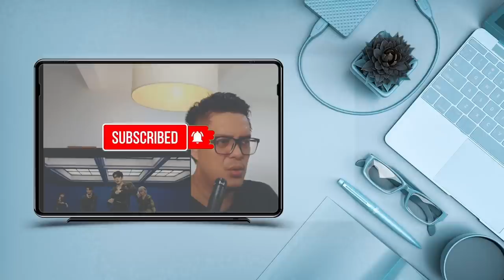EAJ - PACMAN | SOUND ENGINEER REACT